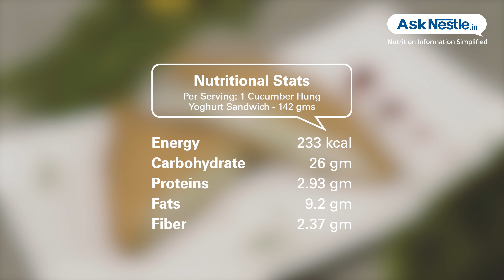Cucumber Hung Yoghurt Sandwich Recipes | Healthy Food Recipes | Ask Nestlé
Crunchy, yet creamy sandwich is a perfect cold snack for late evenings. rich in fiber and probiotics it is a perfect snack.